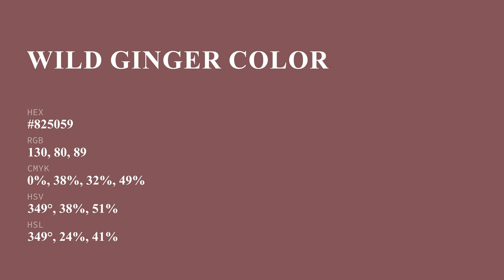Wild Ginger color #825059 hex color - Violet color - Cool color 825059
What color is Wild Ginger ? #825059 hex color - Violet color - Cool color 825059

Hex #825059 Color Code is also known as Wild Ginger color.